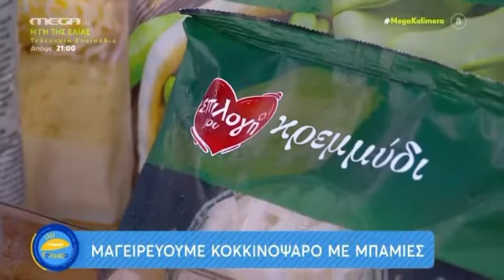Κοκκινόψαρο με μπάμιες|Νεκταρία Κοκκινάκη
Στην εκπομπή @mega_kalimera  με την Ελεονώρα Μελέτη, φτιάξαμε μια νόστιμη, υγιεινή και εύκολη συνταγή! Ένας συνδυασμός που είναι αρκετά  θρεπτικός και νόστιμος, Κοκκινόψαρο με μπάμιες στο φούρνο!

Πάντα με προϊόντα από τα @kritikossupermarket